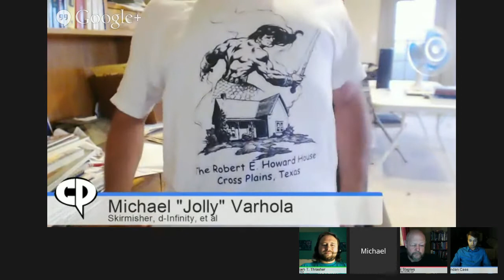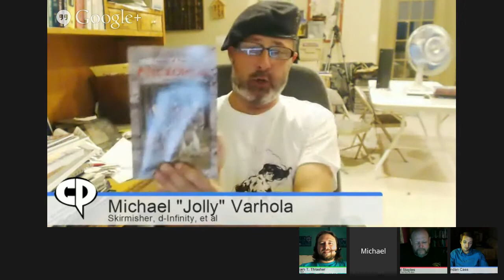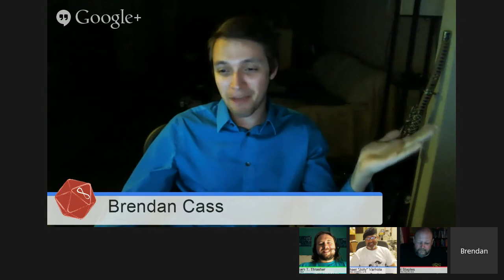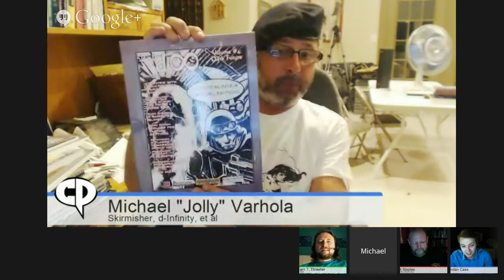d-Infinity Live! Series 3, Ep. 20: Swords & Sorcery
Knives in the dark, jewels in the idol's eyes, and quick-witted scoundrels who want to get their hands on both! On this week's live webcast the d-Infinity (d-∞) crew and guest Clint Staples gather to explore the thrilling, savage, and boisterously fun genre of Swords & Sorcery in tabletop gaming. Whether you're a grey mouser of a king by your own hand, we have the treasure you seek.